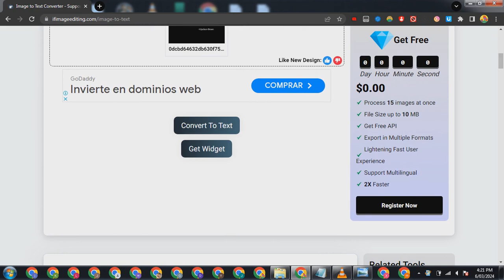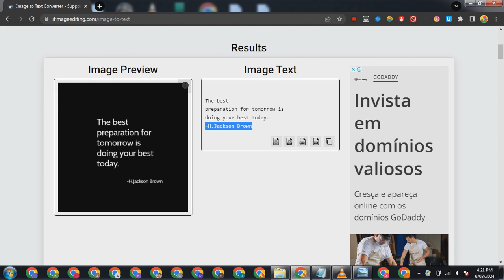ifimageediting - WEBSITE OCR.mp4